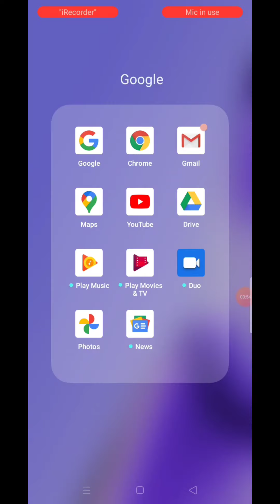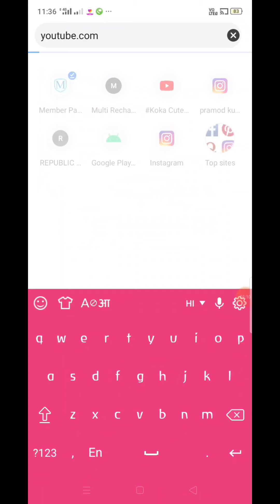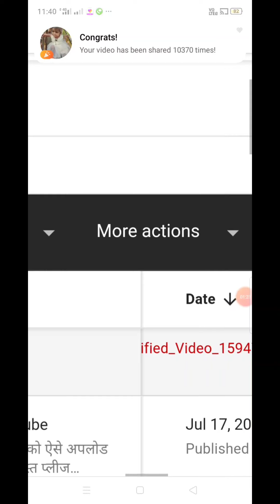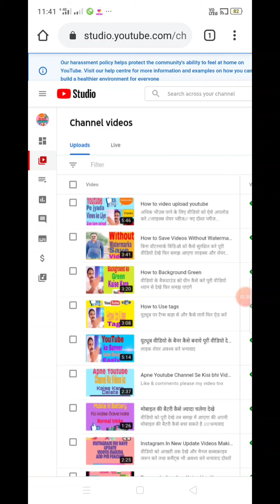How to Delete Draft Video in Youtube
यूट्यूब के ड्राफ्ट की वीडियो को कैसे डिलीट करे पूरी वीडियो देखे फिर समझ पाएंगे लाइक्स कमैंट्स शेयर अवश्य करे भूले नहीं धन्यवाद